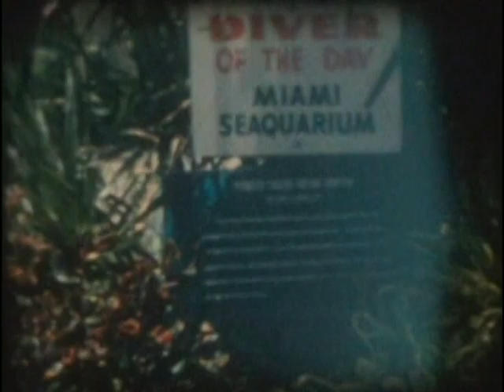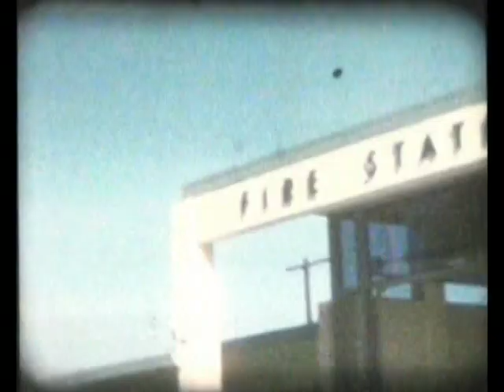Uncle Bob's 8 mm Film - Miami Seaquarium, Camping, Tampa Fire Department, Beach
My Uncle Bob took this film in the 1950's and 1960's- in Florida.